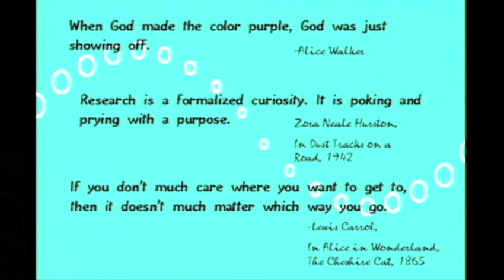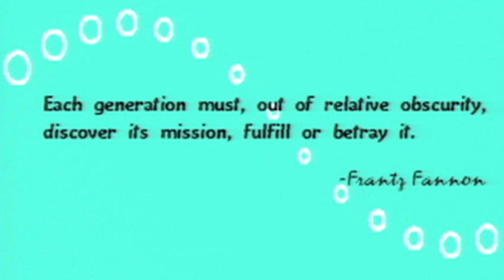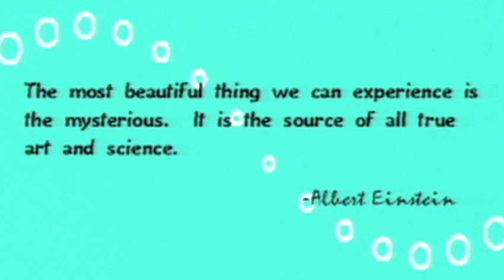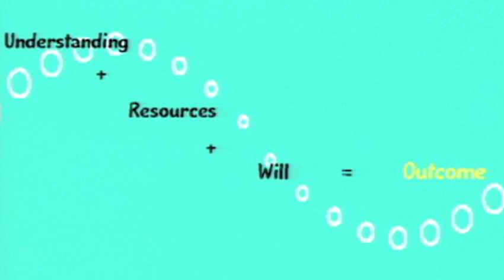Mae Jemison on teaching arts and sciences together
Mae Jemison is an astronaut, a doctor, an art collector, a dancer ... Telling stories from her own education and from her time in space, she calls on educators to teach both the arts and sciences, both intuition and logic, as one -- to create bold thinkers.